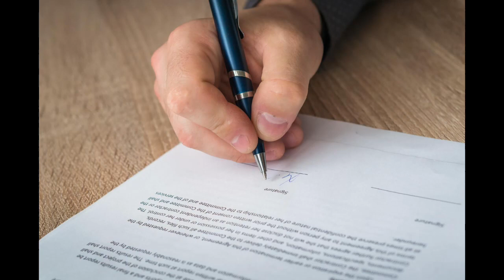Spooky Dooky - Milton Subway(SCARY)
Emails from around the world of encounters with the strange and unusual.  Listen as they are narrated and feel free to send in your own to & you could be the next Spooky Dooky story!